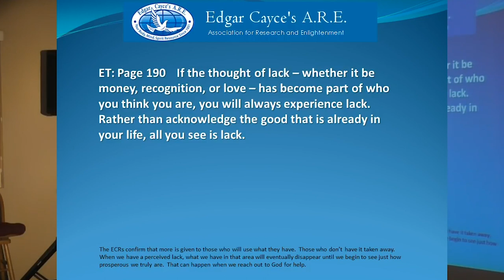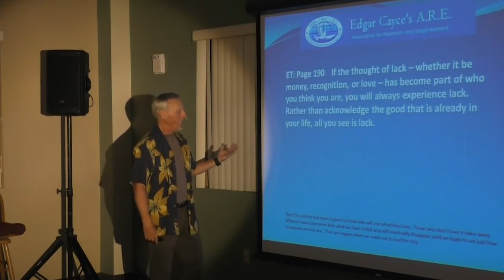John Schroder - If The Thought Of Lack Becomes Who You Are, You Will Always Experience It